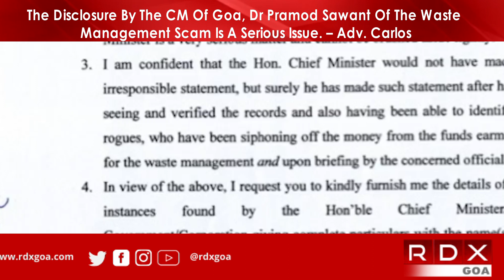Disclosure By CM Dr.Pramod Sawant Of The Waste Management Scam Is A Serious Issue. – Adv. Carlos